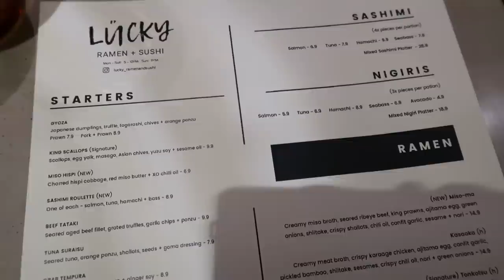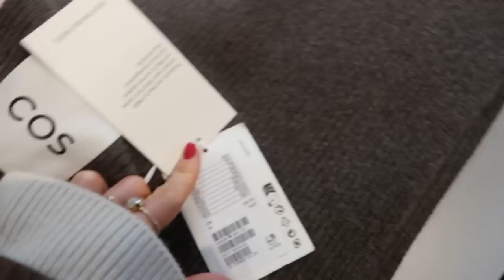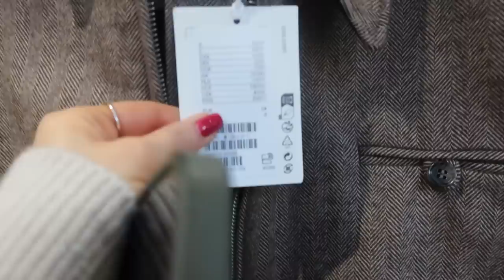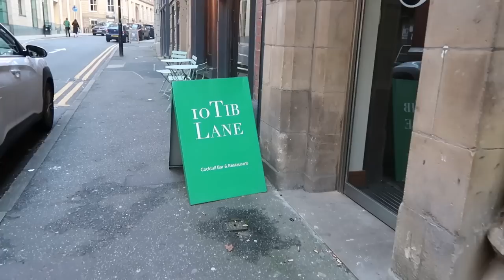COME SHOPPING WITH ME | ZARA, MANGO, COS, & OTHER STORIES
Hey friends, hope you enjoy coming shopping with me in this week's vlog!

OUTFIT 1
Similar Greige coat

OUTFIT 2
Pretty lavish striped knit dress (XS)

OUTFIT 3
Mango brown herringbone blazer (size small - I sized up)
Similar if sold out
H&M cream jumper (size small - I sized up)

COS PIECES

Brown cropped herringbone jacket (tried on size 34 but I think a 32 would be better)

& OTHER STORIES PIECES

ZARA PIECES

Cream oversized wool coat (tried on size XS, it comes up quite oversized)

MANGO PIECES

Checked tweed jacket
Silver trousers
Camel wool coat
Tortoiseshell clutch
Greige double breasted coat (tried on size XS)